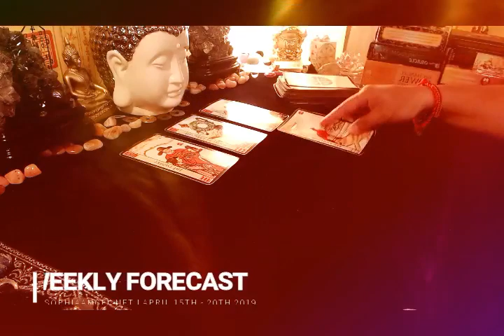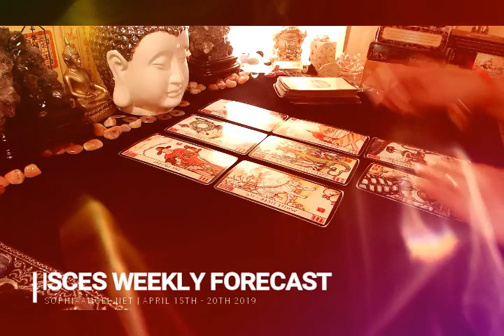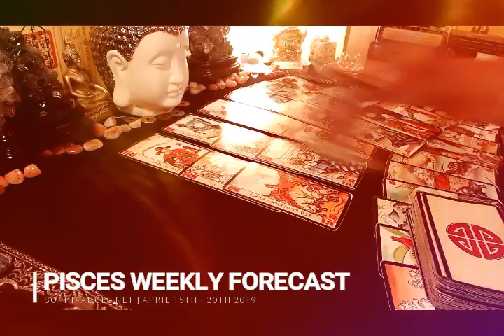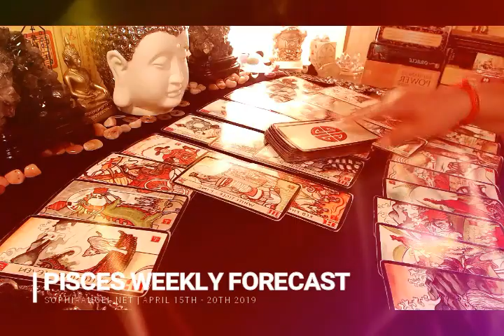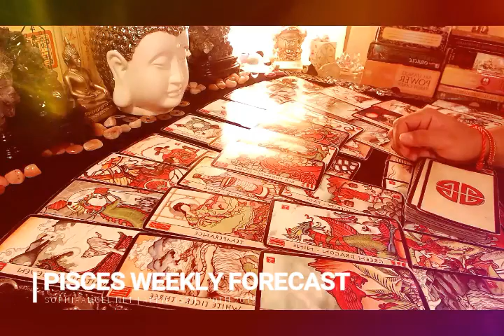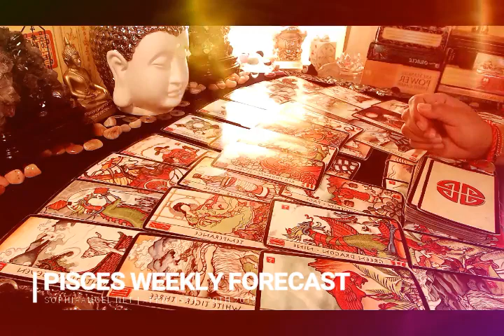SCORPIO WEEKLY FORECAST AVOID DEPRESSION ABUNDANCE DANCING YOUR WAY